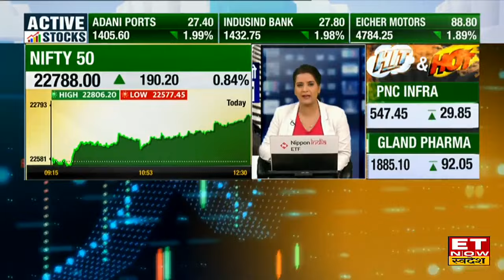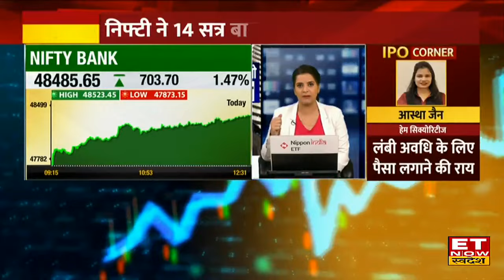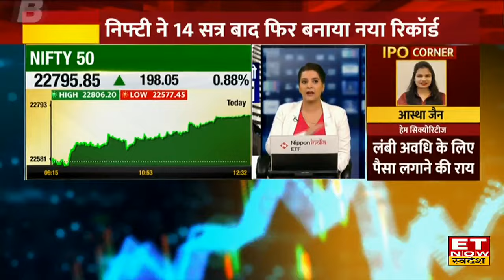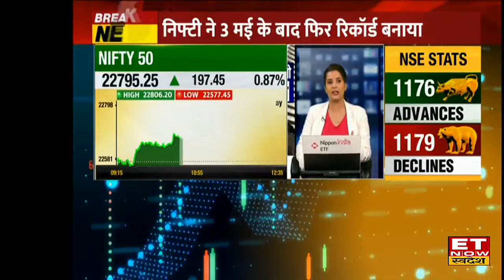Share Bazaar चौतरफा तेजी, Nifty ने बनाया नया रिकॉर्ड, पहली बार 22,800 के पार, Bank Nifty 753 अंक चढ़ा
Share Bazaar आज चौतरफा तेजी देखने को मिल रही है, Nifty ने बनाया नया रिकॉर्ड, पहली बार 22,800 के पार, Bank Nifty 753 अंक चढ़ाकर 48,535.80 पर ट्रेड कर रहा है।